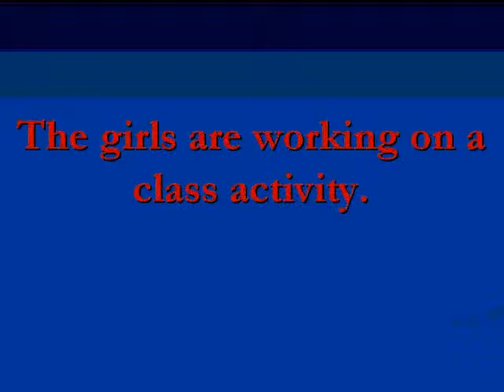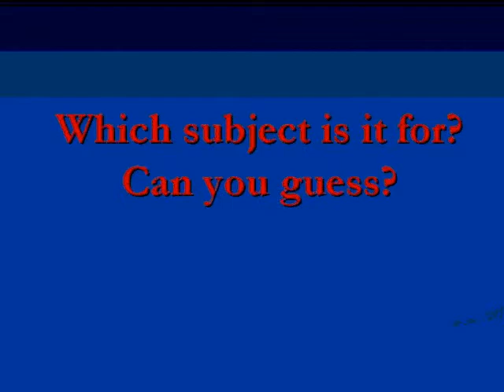Miming the lever experiment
Two 'school reporters' for the eTwinning eMagazine "European Stars" are miming doing an experiment in class as part of their work for the article "The Lever, a very useful experiment first done successfully by Archimedes' for the Science column of the eMagazine.